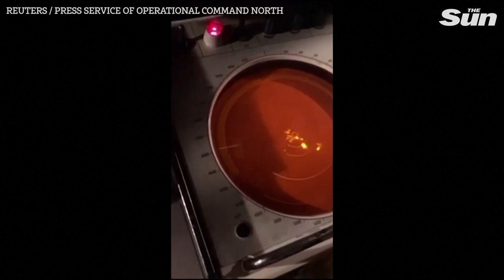Ukraine gears up for second Russian winter assault on power grid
AS UKRAINE braces for a second winter of assault drones and missiles pummeling its critical infrastructure, it hopes that its air defence crews, bolstered with new Western systems, can stop the country from being plunged into darkness.

The threat of Russian strikes on Ukraine's power grid is now even more acute as Moscow has set up its own facilities to manufacture assault drones based on the Iranian Shahed-136.

Nearly half of Ukraine's energy system was damaged by Russian attacks last winter, when Moscow fired hundreds of Shahed drones alongside faster and heavier cruise missiles to hit power plants and transformers.

Kyiv hopes to counter the renewed threat with a bolstered lineup of air defences, including newly donated German-made Gepard flak guns -- a sleek green turret mounted onto the chassis of a battle tank.

Serhiy Naiev, one of Ukraine's most senior generals, told Reuters the armed forces were bracing for another winter of Russian strikes on key infrastructure.

Naiev would not be drawn on the numbers of systems involved in such a vast defence effort, but said Ukraine's air defence arsenal had been bolstered by the supply of new equipment from Ukraine's allies.

Last winter, Ukraine was occasionally forced to shoot down Shaheds, which are estimated to cost around $30,000 apiece, with Western-supplied air defence missiles worth tens of times more.

This was done to avert the drones damaging even more costly infrastructure facilities.

Naiev said one of the Gepard's flak rounds costs less than $1000, represented a cost-effective solution for downing Shaheds.

Each Gepard's radar has an effective radius of 12 km (7.46 miles), meaning Ukraine does not have enough of them to cover its vast territory. Naiev said that large-calibre machine guns such as the US-made M2 Browning are deployed to fill the gaps.

Україна готується до другого зимового наступу Росії на енергомережі

УКРАЇНА готується до другої зими штурмових безпілотників і ракет, які знищують її критичну інфраструктуру, вона сподівається, що її екіпажі протиповітряної оборони, підкріплені новими західними системами, зможуть зупинити країну від занурення в темряву.

Загроза російських ударів по енергомережі України стала ще гострішою, оскільки Москва створила власні потужності з виробництва штурмових безпілотників на базі іранського Шахед-136.

Майже половина енергетичної системи України була пошкоджена російськими атаками минулої зими, коли Москва випустила сотні безпілотників Shahed разом із більш швидкими та важчими крилатими ракетами, щоб вразити електростанції та трансформатори.

Київ сподівається протистояти новій загрозі за допомогою зміцненої лінійки протиповітряної оборони, включно з нещодавно переданими німецькими зенітними гарматами Gepard — витонченою зеленою вежею, встановленою на шасі бойового танка.

Сергій Наєв, один із найвищих генералів України, сказав Reuters, що збройні сили готуються до чергової зими російських ударів по ключових інфраструктурах.

Наєв не зацікавився кількістю систем, задіяних у таких великих оборонних зусиллях, але сказав, що український арсенал протиповітряної оборони було підкріплено постачанням нового обладнання від союзників України.

Минулої зими Україна періодично була змушена збивати «Шахеди», вартість яких, за оцінками, становить близько 30 000 доларів за штуку, за допомогою ракет ППО, поставлених із Заходу, вартістю в десятки разів дорожче.

Це було зроблено для того, щоб дрони не пошкодили ще більш дорогі об’єкти інфраструктури.

Наєв сказав, що один із зенітних снарядів Гепарда коштує менше 1000 доларів, що є економічно ефективним рішенням для збиття шахедів.

Кожен радар Gepard має ефективний радіус 12 км (7,46 миль), тобто в Україні їх недостатньо, щоб охопити свою величезну територію. Наєв сказав, що для заповнення прогалин розгортаються великокаліберні кулемети, такі як американський M2 Browning.